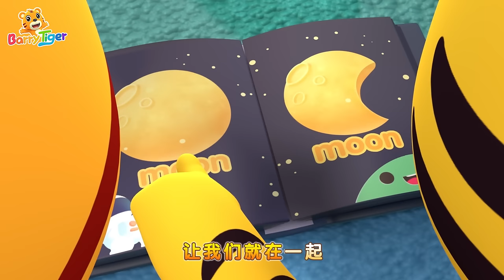一起玩球吧⚽🏀 + 更多兒歌🎵 | 足球🏃‍♂️ 籃球🏀 | 兒歌🎶 | 📺 動畫 | 童謠📖 | 國語兒歌 | 貝樂虎